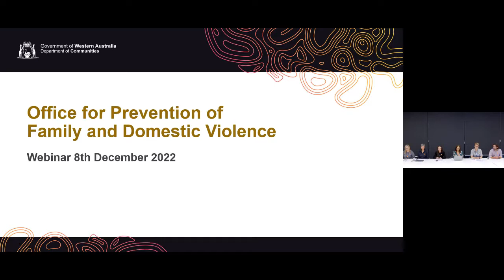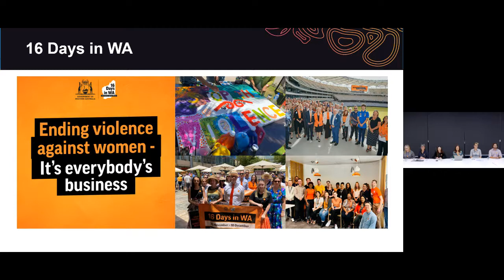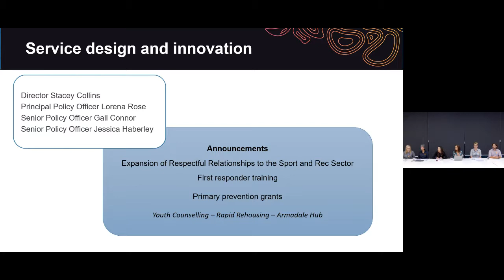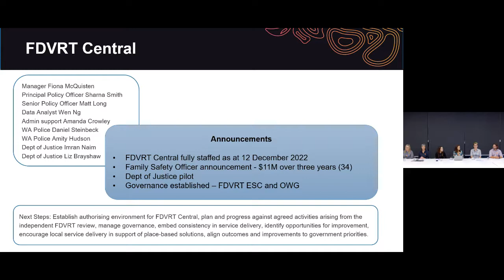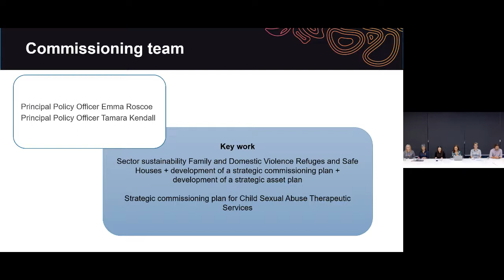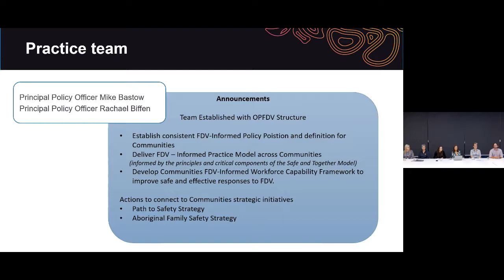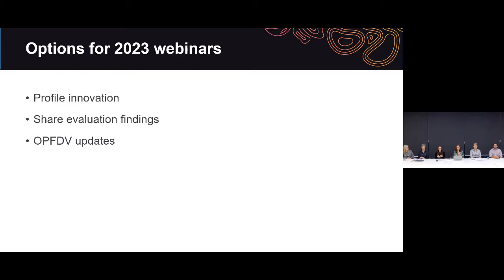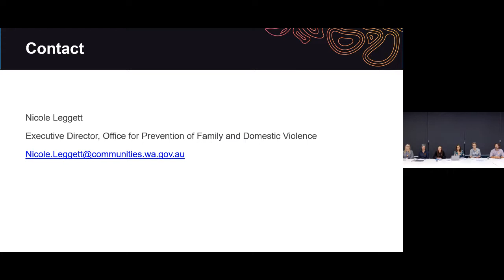OPFDV Commissioning Update - 8 December 2022